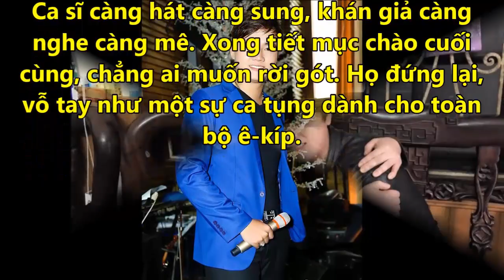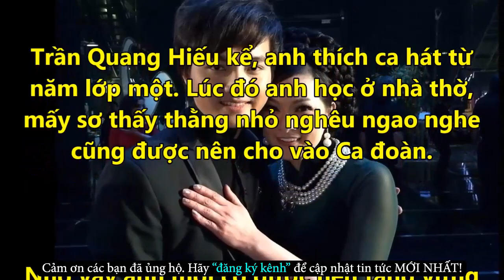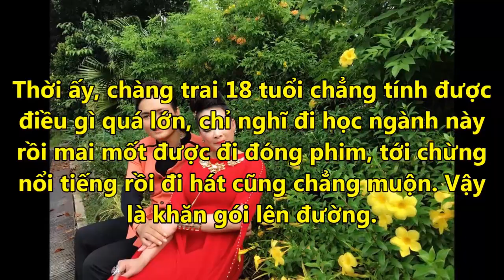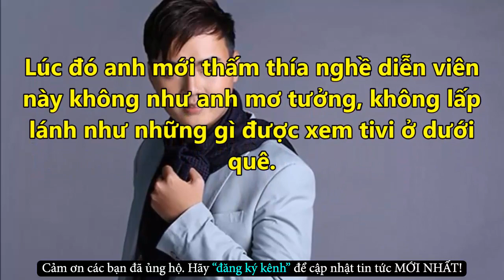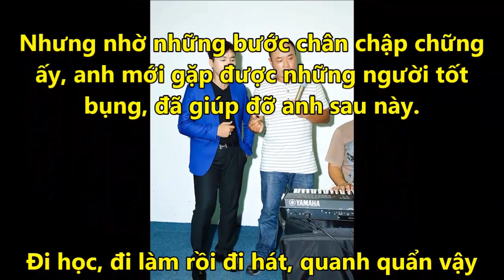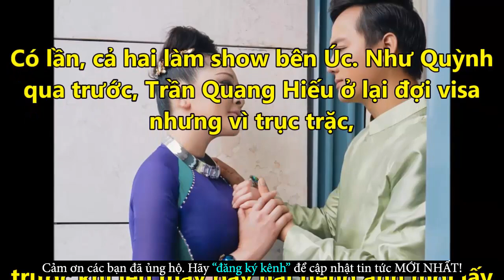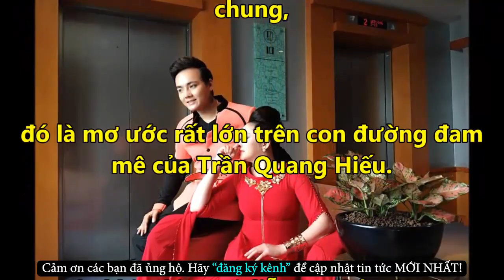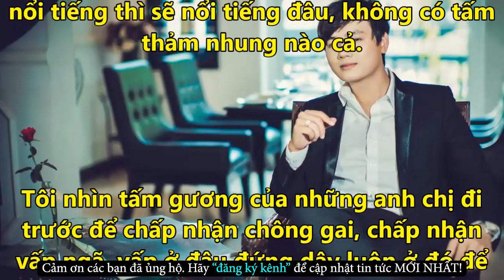Cuối Cùng Như Quỳnh Đã Phải Bật Khóc Trước TÌNH CẢM CHÂN THÀNH Của Chàng Trai Này - Tin Tức Online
Cuối Cùng Như Quỳnh Đã Phải Bật Khóc Trước TÌNH CẢM CHÂN THÀNH Của Chàng Trai Này - Tin Tức Online Mới Nhất
✪ Click để xem những Tin Tức Online HOT Mới Nhất tại